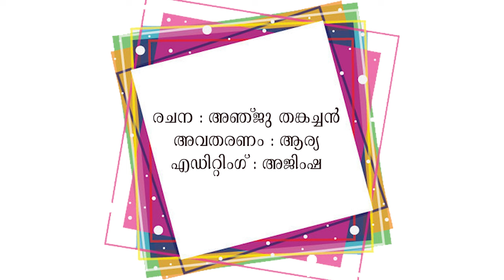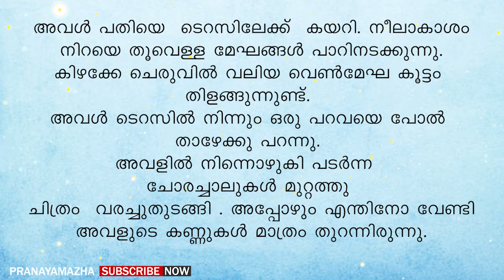ഞാൻ ഒരു മനുഷ്യ സ്ത്രീയാണ്, അല്ലാതെ നിങ്ങൾ വിലക്കു വാങ്ങിയ അടിമയല്ല | PRANAYAMAZHA STORY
Writer - Anju Thankachan
Voice -  Arya
Editing - Ajimsha

Malayalam story
Malayalam new story
Pranayamazha
Pranayamazha stories
Pranayamazha new story
Shahul malayil